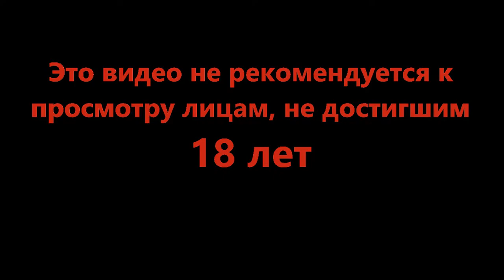Это что, свич? - Ministry of Broadcast #9